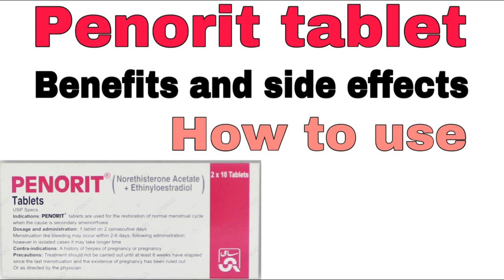Penorit tablet uses in urdul How to use Penorit tablet side effects complete review in detail